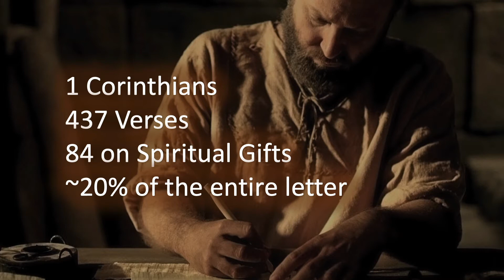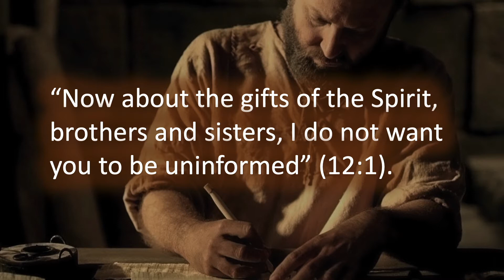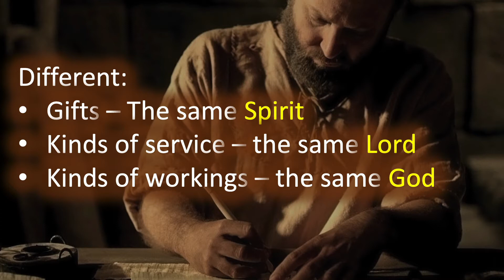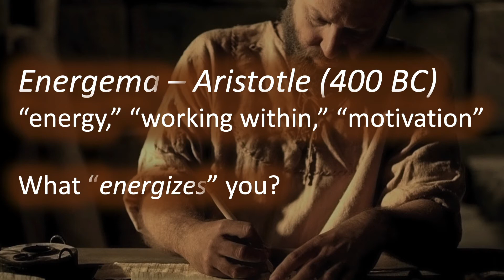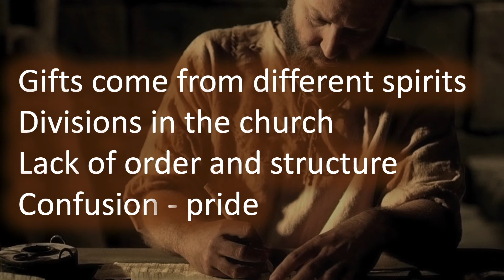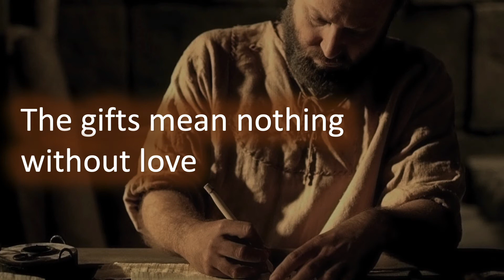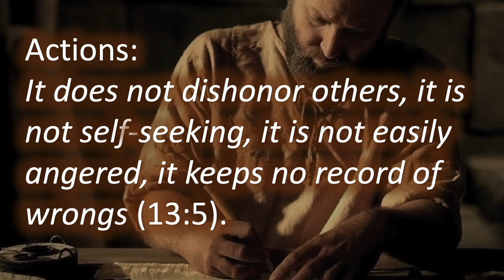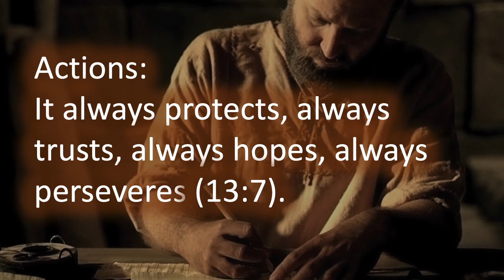Equipped to Serve - October 9, 2022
In today's message, Pastor Jeff talks about spiritual gifts and the true test of a church's health - love.